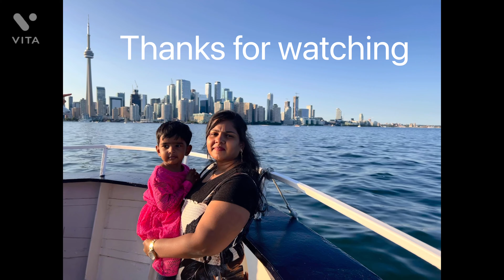Lake Ontario cruise 🚢 Toronto canada